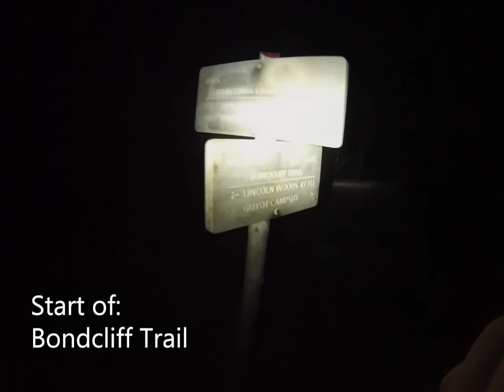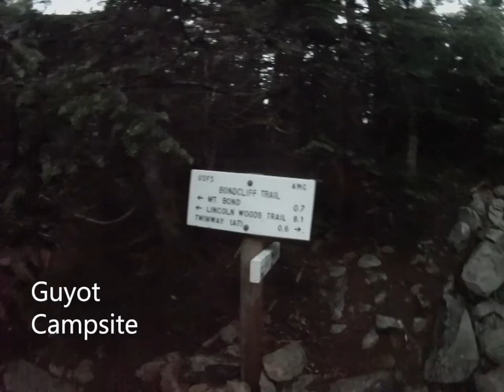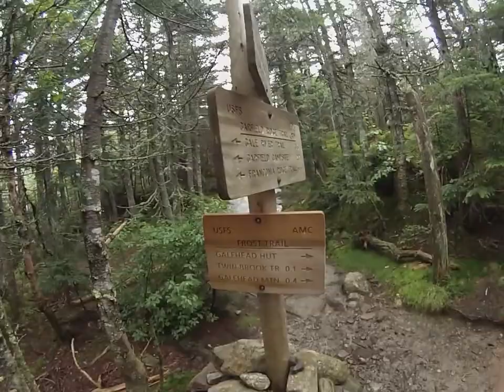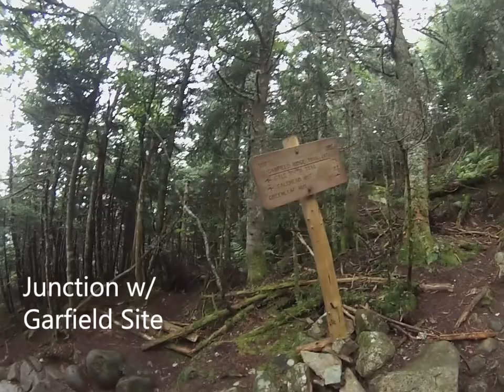ONE DAY PEMI Loop Solo 8/10/20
Start: 12:10 am
Bondcliff 3:41 am
Mt. Bond 4:32 am
West Bond 5:04 am
South Twin 7:07 am
Galehead 8:30 am
Garfield 11:37 am
Lafayette 1:52 pm
Lincoln 3:06 pm
Liberty 4:58pm
Flume 5:47 pm
Finished 7:46 pm
19hrs 34 mins
32.08 miles, 8,809 ft of elevation
1.6 mph overall, 2.0 mph moving speed
pace: 36:37/mile